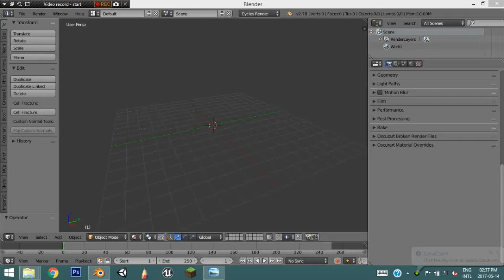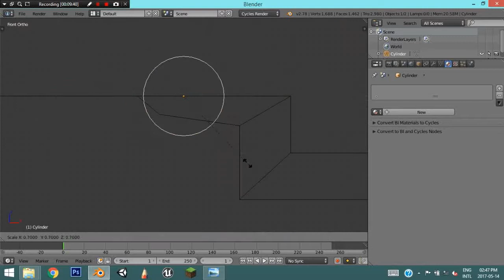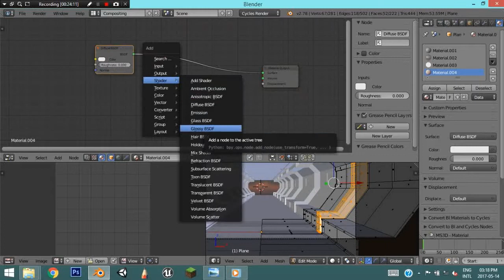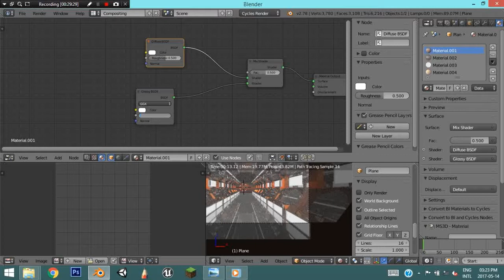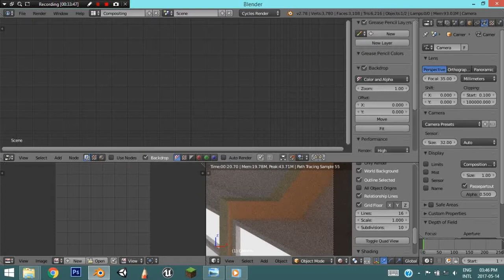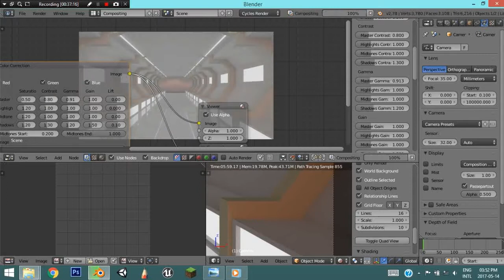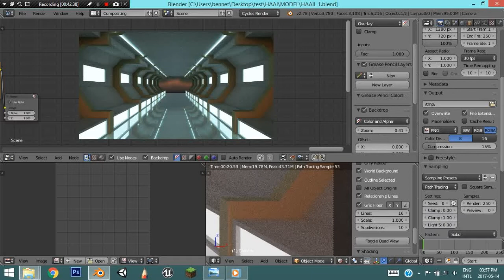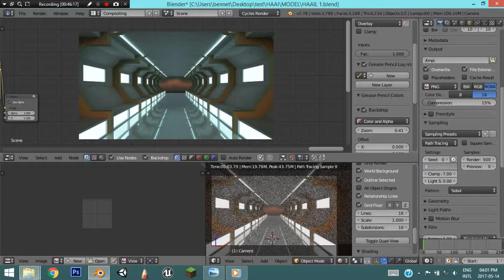SHIP HALLWAY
A SHIP HALLWAY IN DEVELOPMENT

I LOVE WORKING IN BLENDER
I AM A GAME DEVELOPER AND A 3D DESIGNING